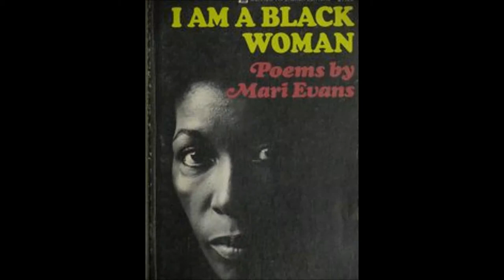Mari Evans Poet 9 1 I Have Not Ceased To Love You by Student Stanley L Raper 3